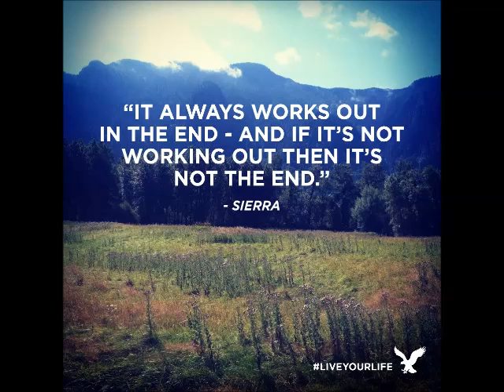Feeling Good I'MPERFECT American Eagle Outfitters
Just decided to LOOP it to make it a Lil ' Longer than Usually . I heard this song in American Eagle the other day and I tired to find the song for it but turns out theirs no Full Version ... So here it is ... ENJOY LIKE AND SUBSCRIBE